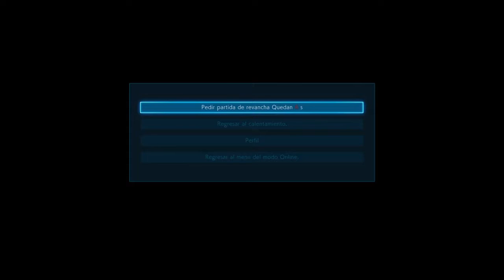jin luyano vs tae912 dm *